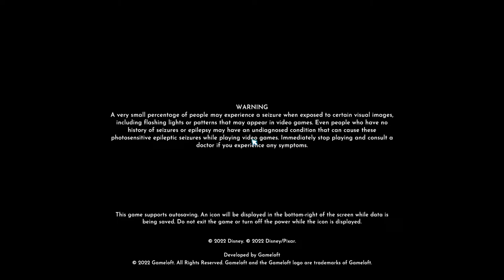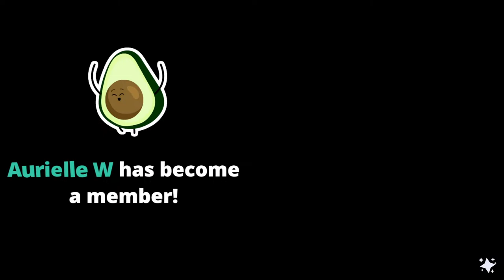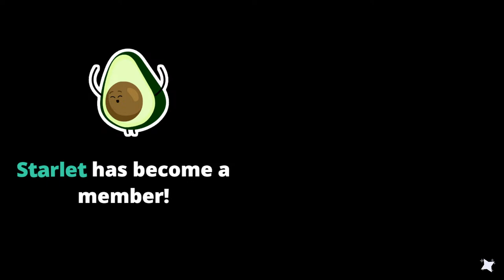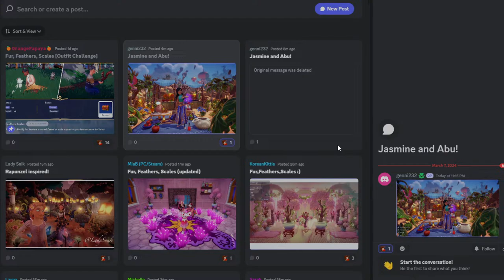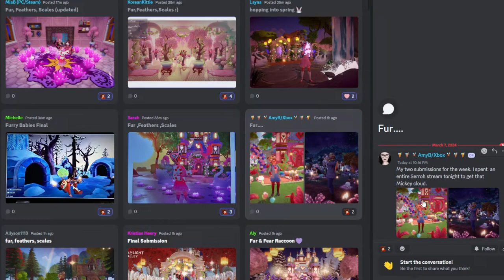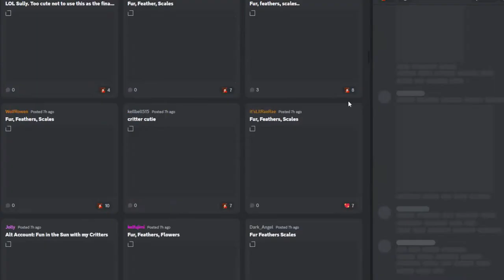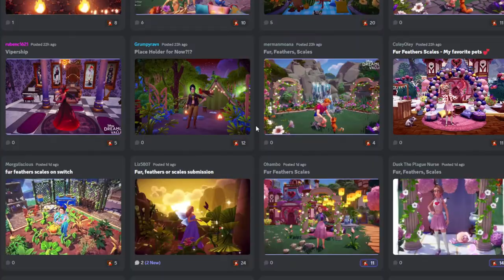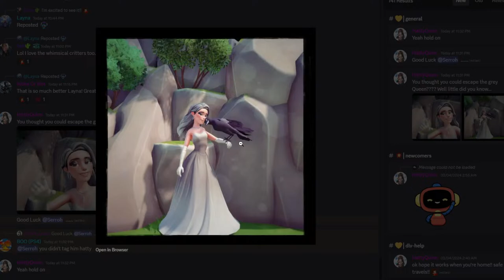[Final] Sully Quests! & Star Path Grind | Dreamlight Valley